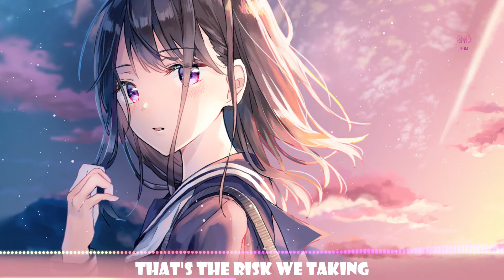[BassBoosted Nightcore] End Up Like That (Revelries & Sam Smyers) [Lyrics video]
Welcome to Get High Mixes. Here the sky is just the beginning!

Lyrics:
[Verse 1]
Running round in circles
Jumping over hurdles
You know I loved you, let’s face the facts
Taking love for granted
Really wish we hadn’t
‘Cause it takes two, how did we lose track?

[Pre]
‘Cause all these feelings
Are left here bleeding
Can we just go back, take it back
We hit the ceiling
And now you’re leaving (Ay yeah)
How did we end up like that?

[Post Hook]
Can I stop us from fading?
Fix these complications, yeah
Was it love if it’s wasted?
How we gonna save it? (Yeah)

[Verse 2]
I can hear you’re hurting
Tryna put the work in
Turn a blind eye, step over cracks
That's the risk we taking
Love can be mistaken
But I’ll fight, hope it doesn’t last

[Outro]
(Ay yeah, ay yeah, ay yeah)

IMPORTANT !!
I will respond asap. There is never a need to strike a video down when you can get it removed and keep the channel and yourself happy :)